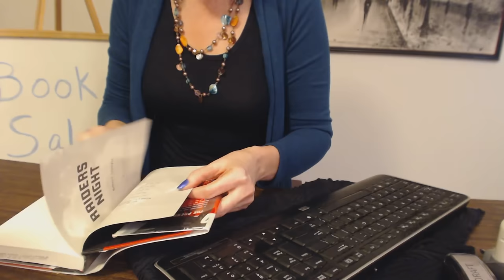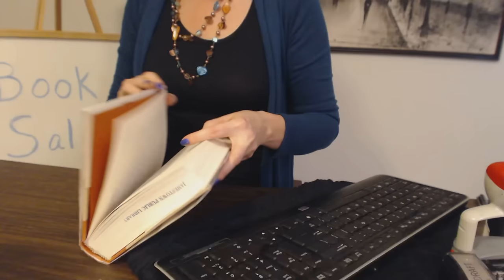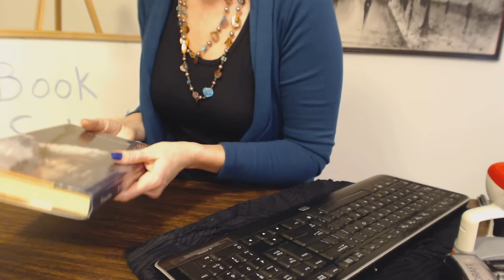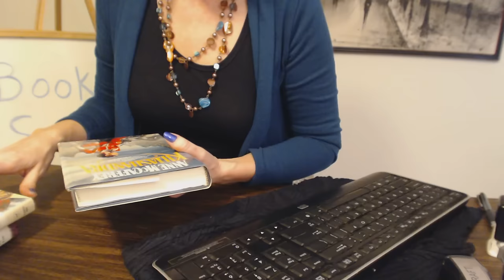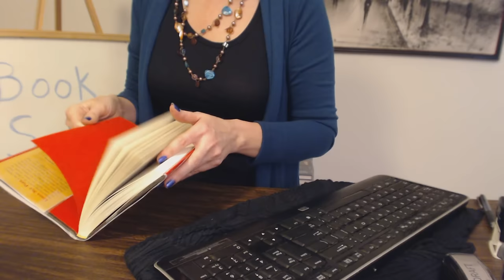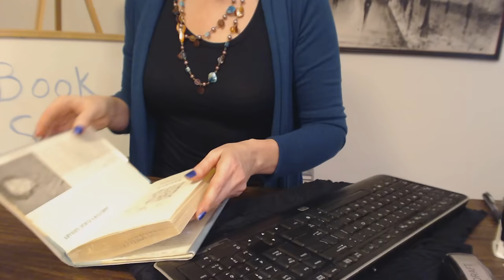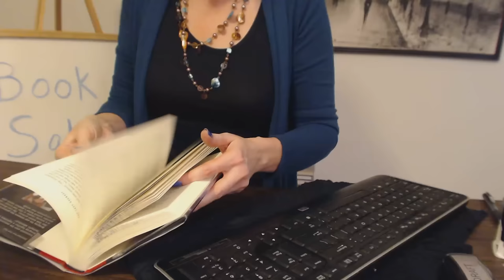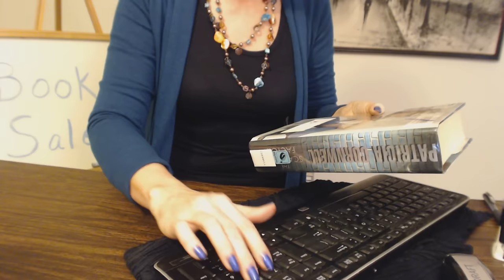ASMR Library Book Sale Roleplay ~ More Dust Jacket Crinkling, Typing, Whispering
Book Sale day at the library